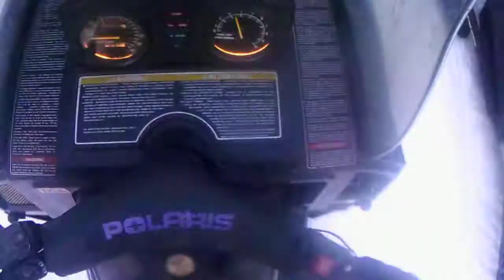Snowmobile river ride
Just out running the river on the xlt 580 and the xlt 600